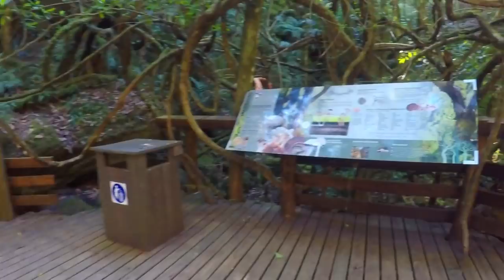I think UNC and Lorrie Fair is a perfect match Enjoy Your Day with DailySymphony Piano Music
We are a team of professional composers and musicians who create piano music for relaxation. We use the latest musical technologies to make your listening experience as high-quality as possible. The goal is always to provide you with melodies that will help calm your body, soothe your mind, and bring joy into your heart. Music has been an integral part of our lives from early childhood on.
It was always in the background, accompanying us through happy moments or sad ones alike - it's impossible to imagine life without it!
And we believe that this is exactly how it should be for everyone else: music should be there when you need it most - at any time of day or night.

We create and share daily inspirations on their social media page for friends to enjoy.
Please subscibre my channel